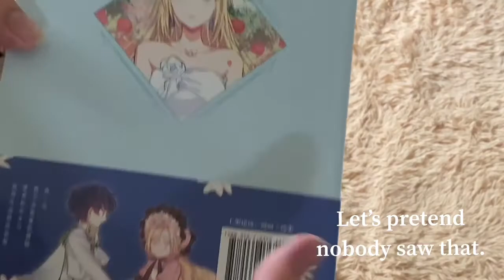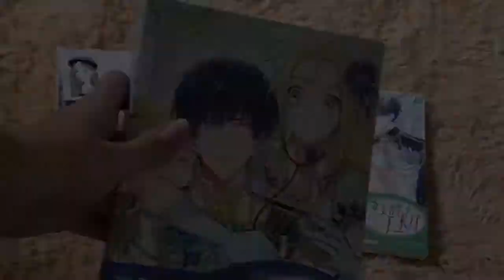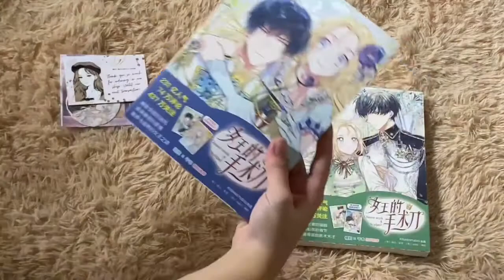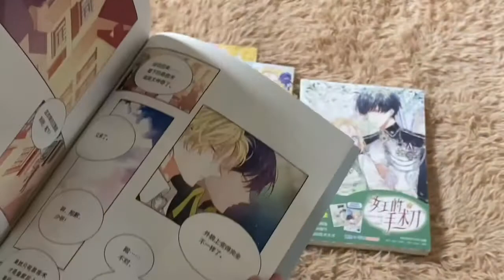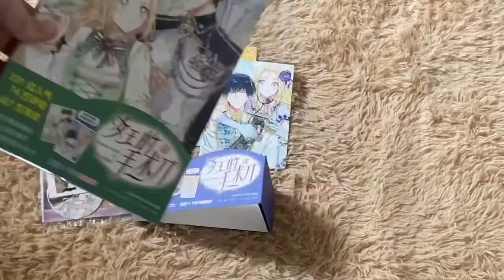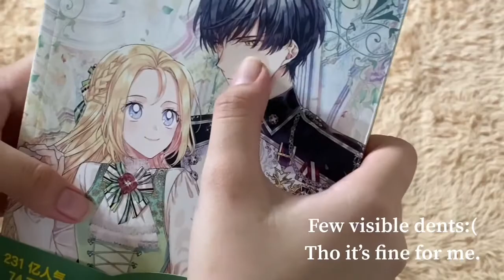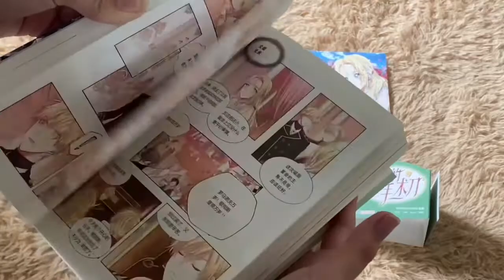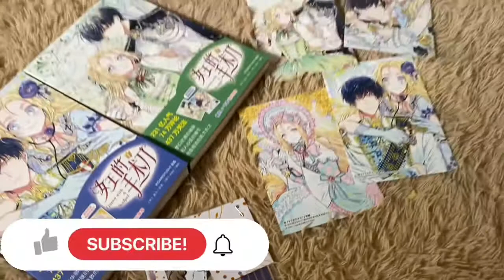Doctor Elise: Queen with a Scalpel Volume 1&2 Unboxing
Doctor Elise: Queen with a Scalpel Volume 1&2 ASMR UNBOXING

I ordered the volume from (Facebook:) RMJ AESTHETIC SHOP (Link to facebook:)

They also sell other manhwas and I think you can also ask them what you’re looking for!

Please bear extra noises (dogs and vehicles.)